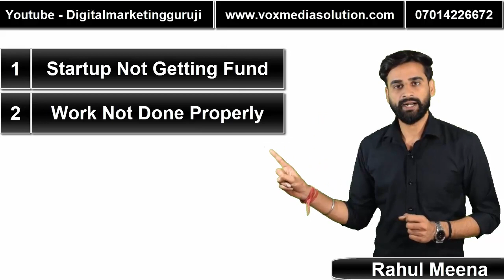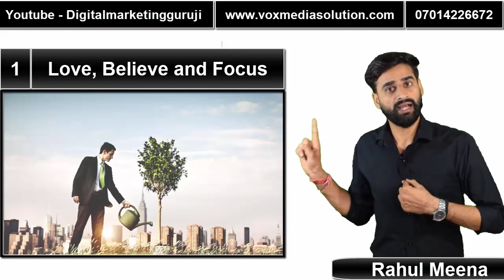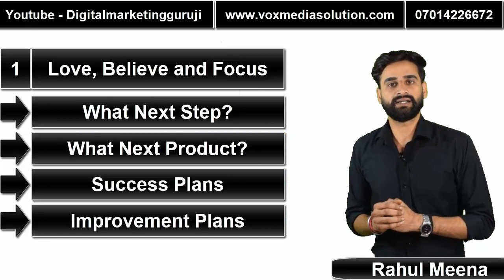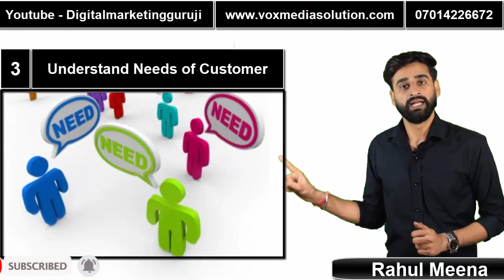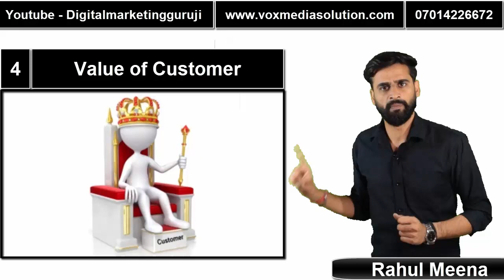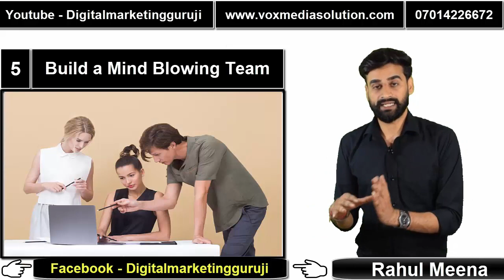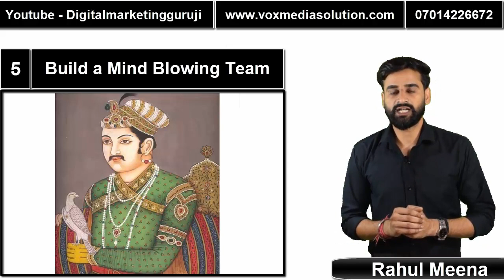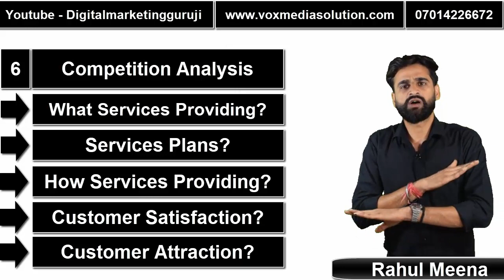How To Start Online Business | Online Business Kaise Kare || Hindi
Learn How to Start Online Business (Online Business Kaise Kare) || learn in Hindi. and start online business, and earn money online. I am explaining step by step for Beginners so after seeing this video you can easily start your online business.

Advance SEO Services = 20 keywords = 10000Rs = 1 month

Google Adwords Services = 20% of the budget,  min budget need 30,000

Buy a complete Facebook marketing course = 4000Rs

Buy AdWords marketing full course = 4500Rs

"Digital marketing guruji" In the channel, you will find a new video every day in which you will easily find the information about Digital marketing videos, Best Social media Solution Videos, offline marketing videos by using these Videos you can easily learn a lot and can do a lot of work for your business growth.

JAY HIND